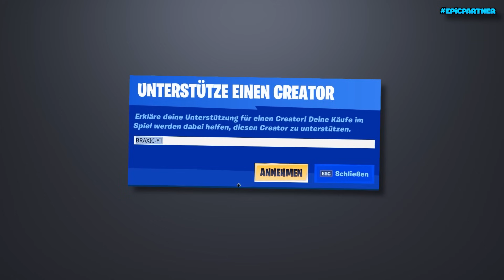Fortnite aber 5 YouTuber CHEATEN mit SUPER ITEMS!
Heute spielen 5 YouTuber Fortnite mit Super Items, das heißt die neusten Superhelden Waffen und Superhelden Kräfte! Tragt gerne Creator Code: Braxic-YT im Itemshopt ein! (Epicpartner)

💬 Hast du Tipps oder eigene Geschichten? Teile sie in den Kommentaren!

Braxic